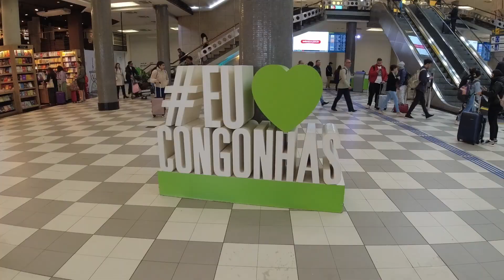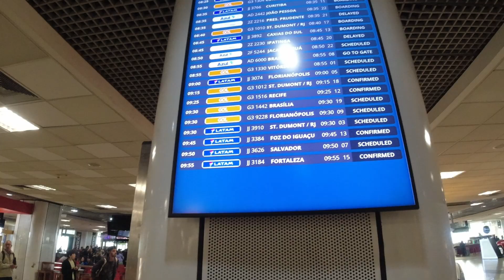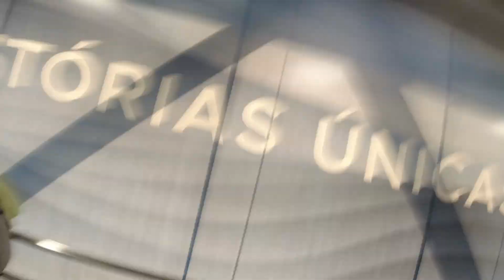Aeropuerto Congonhas ✈️ São Paulo vuelo de GOL a Vitória 🇧🇷 Espírito Santo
Viaje en avión de São Paulo/Congonhas a Vitória ES con GOL Brasil vuelo CGH-VIX